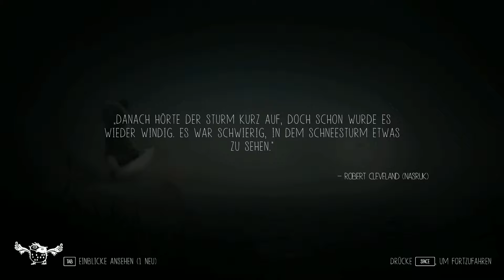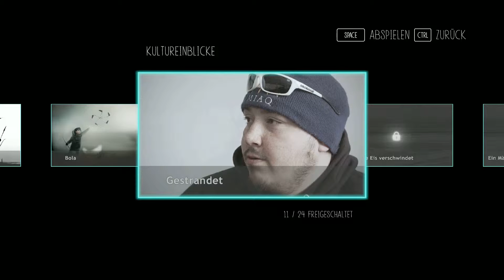Never Alone #05 - Leg dich nicht mit dem Eisbären an - Let's Play Deutsch 1080P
Never Alone, auch bekannt unter dem Inupiaq-Titel Kisima Inŋitchuŋa, ist ein Rätsel- und Jump-’n’-Run-Videospiel von Upper One Games,
einem zum Stammesrat von Cook Inlet gehörenden Spieleentwickler, und E-Line Media. Im Mittelpunkt der Handlung stehen ein Iñupiat-Mädchen
namens Nuna und ihr Begleiter, ein Polarfuchs. Der Spieler muss dabei Rätsel lösen,
um die einheimischen Geschichten zu erforschen und die Handlung voranzutreiben. Never Alone wurde am 18. November 2014 für Windows,
PlayStation 4 und Xbox One in den USA und Europa sowie am 9. Juli 2015 für die Wii U veröffentlicht.